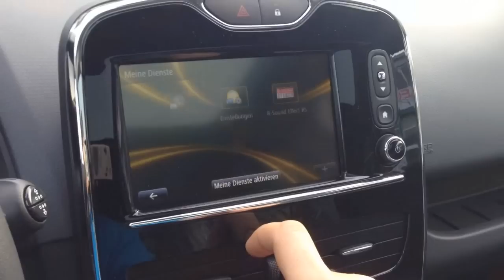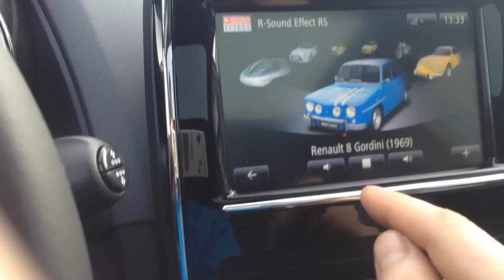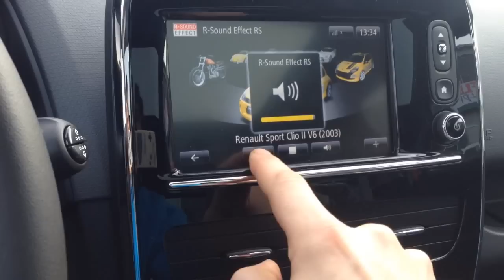Test des Soundgenerator Renault Clio GT 2014 (german) R Sound Effect RS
Ein Spielzeug wie ich es mag! So überflüssig wie geil.